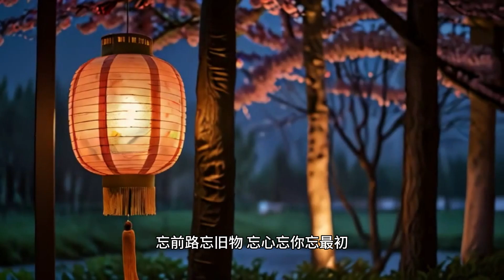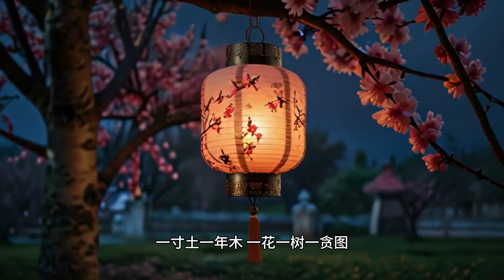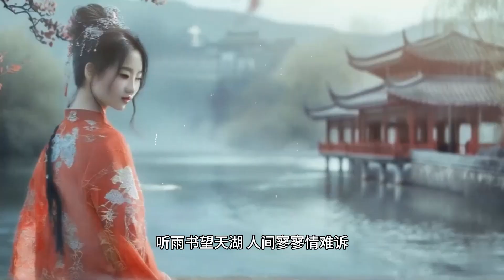桃花诺 （原唱：邓紫棋）